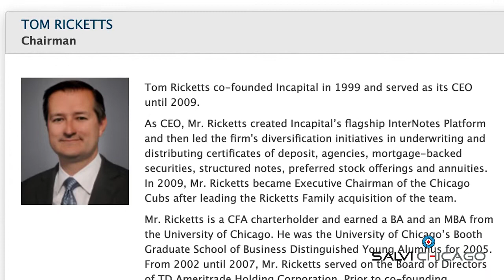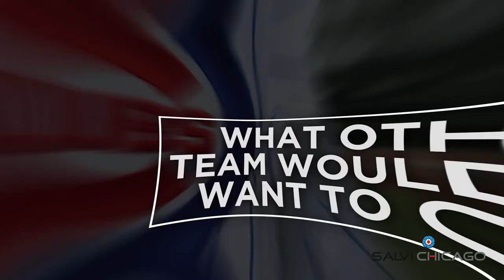Tom Ricketts, Chairman of the Chicago Cubs, Chicago CEOs Series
The CEO Series is an original content series produced by Salvi. Each episode profiles a business leader and their respective business. The series provides a humanizing look into the CEOs personal story, mindset and their business and industry.